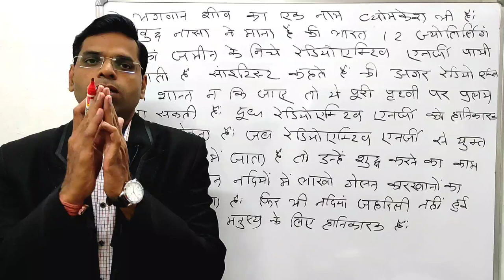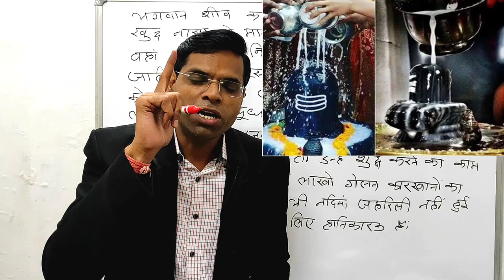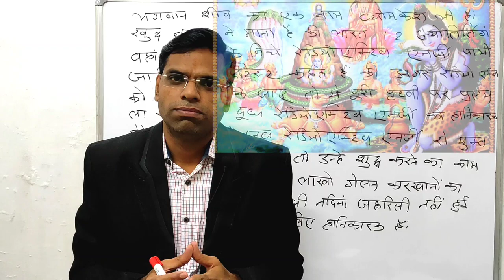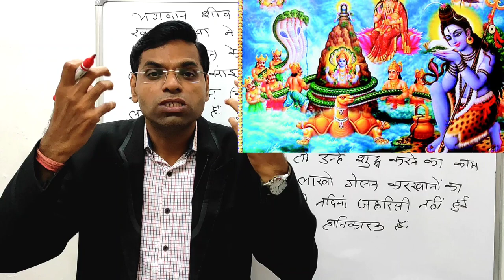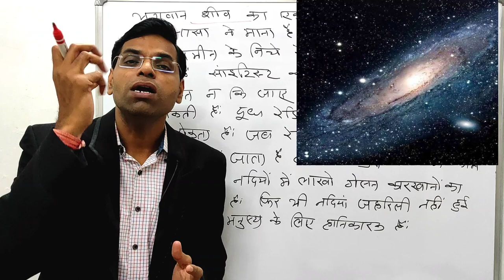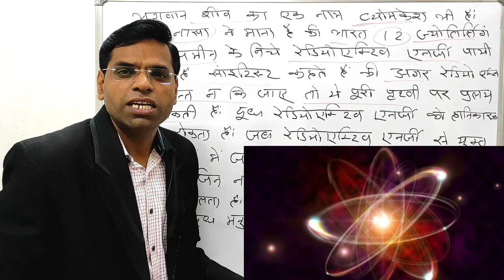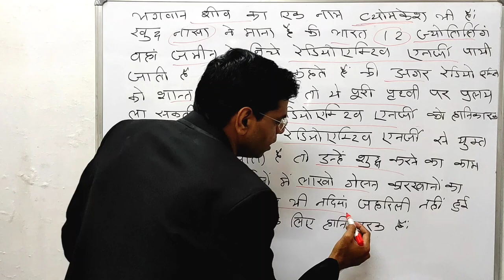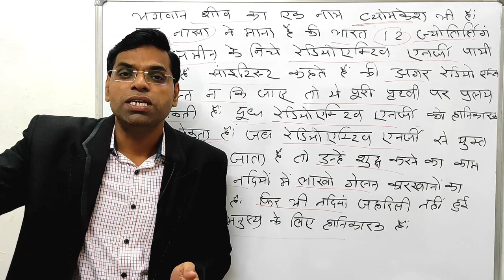शिविलिंग पर चढ़ा दूध किसी को पिलाते क्यों नहीं | शिवलिंग पर दूध चढाने को लेकर मजाक बनाने वाले देखे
Hi

About this vidio- is vidio me bataunga ki शिविलिंग पर चढ़ा दूध किसी को पिलाते क्यों नहीं शिवलिंग पर दूध चढाने को लेकर मजाक बनाने वाले देखे